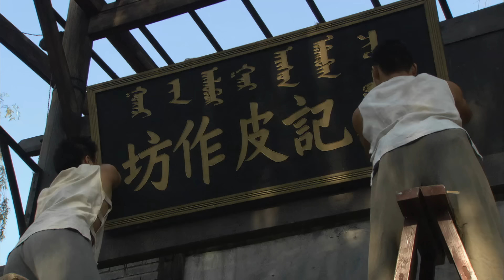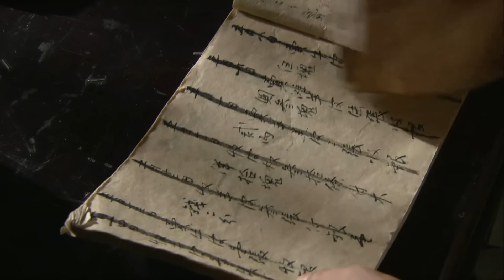【超好看民国剧】走西口 13 | 破产地主#侯天来 为赎回大宅被迫去当土匪，竟在西北荒漠中闯出一片天地！（侯天来、吕中、韩童生）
《走西口之破产地主》
主演：侯天来、吕中、韩童生、杜淳、苗圃

田青之父田耀祖（侯天来饰）的嗜赌败家，接踵而来的是连年大旱，粮食无收，母亲淑贞带着田青（杜淳饰）和两个姐姐艰难的生活，这使田青从小就立志重振家业。随着他们的渐渐长大，田青与梁满囤（富大龙饰）一起也踏上了“走西口”的道路，途中他们意外被土匪绑票，还成为了土匪中间的一员。在历经无数挫折之后，田青终于赎回了大宅，他们用自己的汗水、泪水、甚至是血水，在西北的草原、荒漠中走出了一条自己的经商之路。但是连年的军阀混战，使得社会动荡不安，田青破产，接连不断的变故让田青深切地认识到，不把侵略者赶出去，生意也做不成。田青于是带着儿子重新走了西口，投奔大青山游击队。